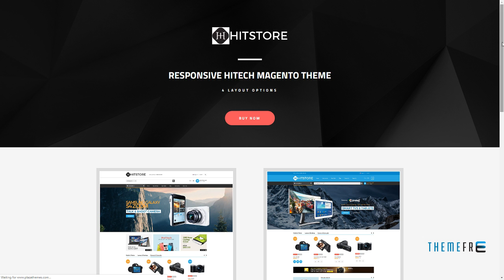HitStore - Responsive Hitech Magento Theme Fitzroy Ulysses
Columns 3

 Layout Responsive

 Tags clothes, digital, fashion, hitech store, mega store, mega template